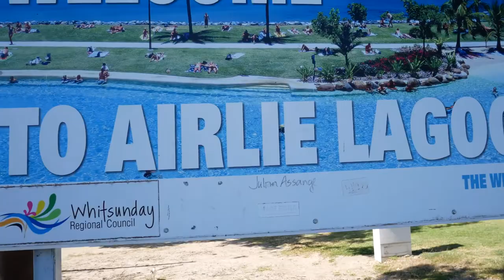P&O Whitsundays Cruise - Day 3 & 4 - Airlie Beach, White Party & Superpowers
Team Wong (sans Tim, Melody and Siang) hit the high seas for a 4-night P&O Whitsundays cruise onboard the Pacific Dawn, ate everything in sight and managed to not get sunburned.